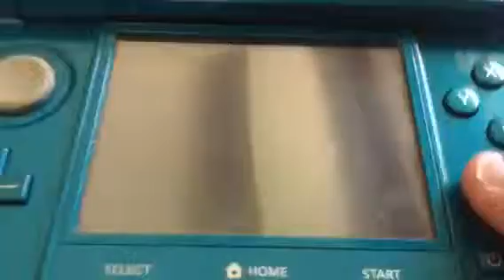Pokemon x and y glitch: How to heal a pokemon with a box?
It's weird... I think I am the first one to discover this...